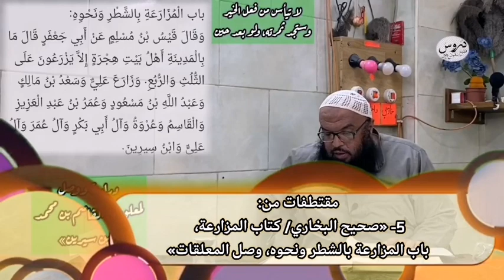لا تيأس من فعل الخير، وستجد ثمرته: ولو بعد حين، للشيخ سفيان عايش.